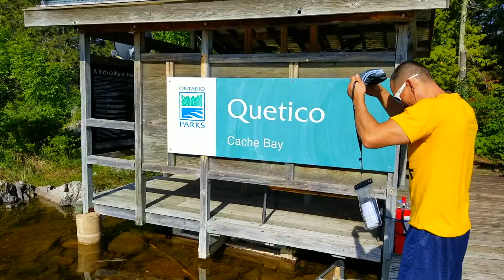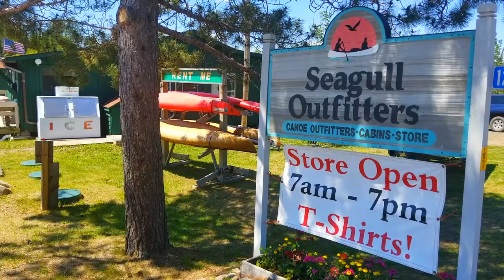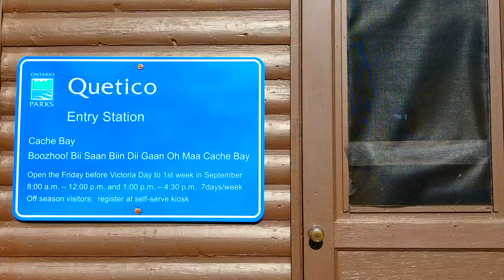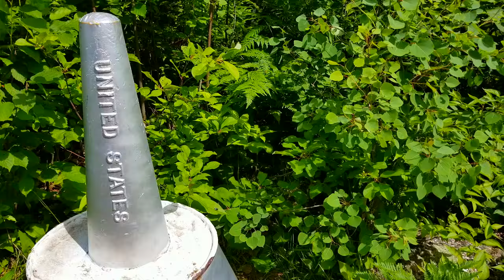BOUNDARY WATERS WILDERNESS FISHING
Once again Pete heads into the Boundary Waters Canoe Area Wilderness for his annual fishing trip and is not disappointed!  A gem of the northern United States, the BWCA has over a million acres of untamed and roadless forest, designed to make the campers feel like true visitors to this spectacular natural setting.  For the first time, Pete's group is getting Canadian Quetico passes for day fishing, and will be camping on the Canadian/U.S. Border to take full advantage of the endless options.  Lake Trout, Walleye, Smallmouth Bass and Northern Pike are all fair game and the wildlife is as diverse as the top notch fishing!